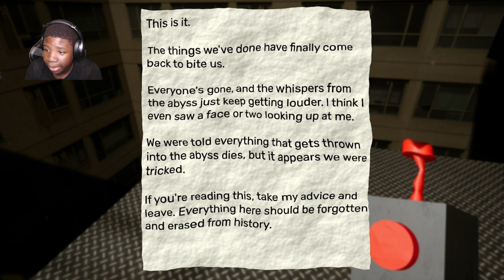Myron Plays Garten Of BanBan 2!!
This was so much fun to record hope you enjoy.